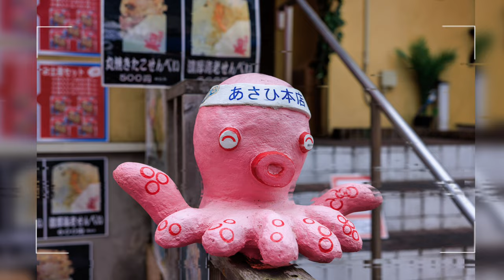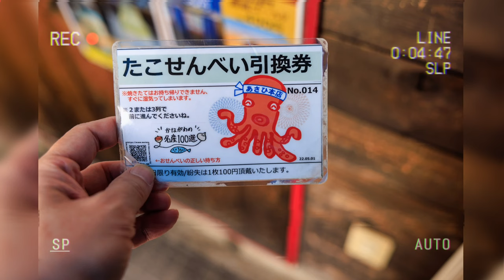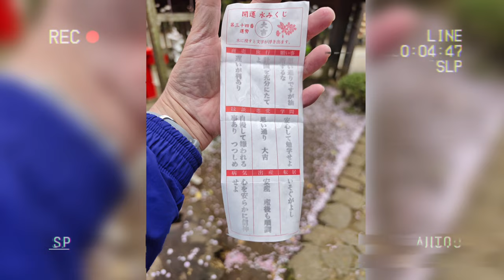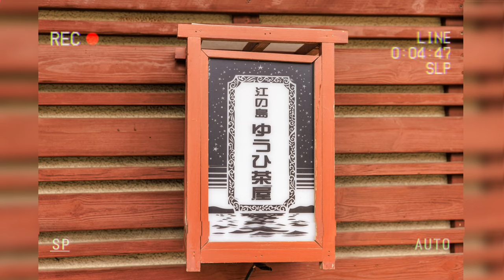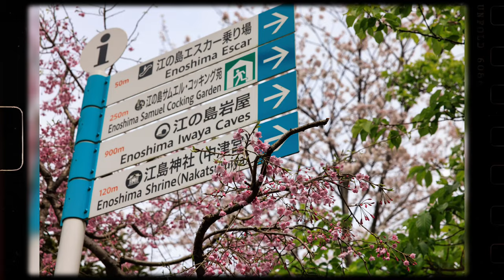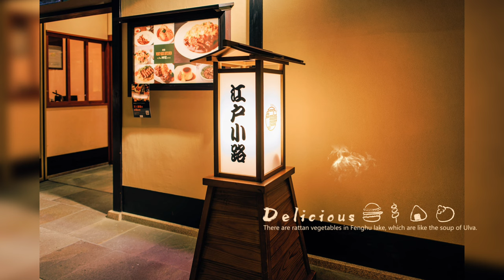東京第6日鐮倉羽田